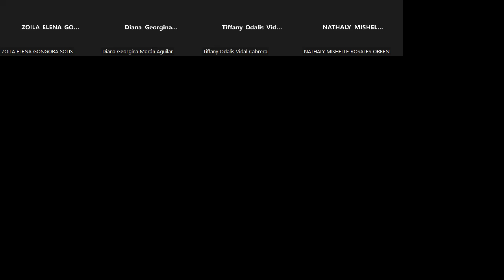¿Cómo lograr la armonía en pareja? día 2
- Movimiento facilitador CEO (UNEMI)
- Capacitación impartida por el expositor Ps. Ángel Bermúdez
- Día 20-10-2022